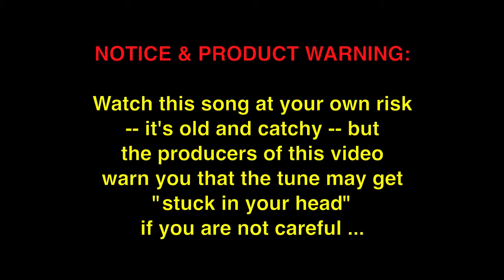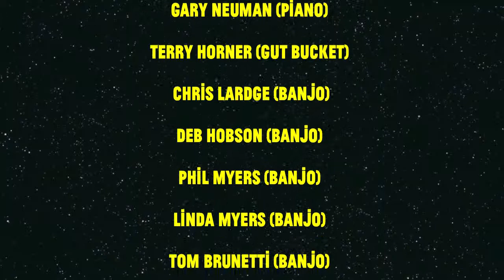"If You Knew": Seven Banjos, One Song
Rousing rendition of a classic tune by the Jack Convery Banjo Jazz Band, recorded live at Armando's.  This is a longer version of a short clip of this song featured in "Quoting Roy Jeans" to be screened again to a preview audience November 25 at the Campbell Theater in Martinez, California.  The feature is available in preview form also on the Quoting Roy Jeans playlist on this channel.  Once the preview is compete, a final cut performance is planned for the theater to launch a DVD of the "comic documentary".

In this clip, you'll need to look hard to see all these banjos:

Jack Convery Banjo Jazz

Jack Convery (banjo/vocals)
Gary Neuman (piano)
Terry Horner (gut bucket)
Chris Lardge (banjo)
Deb Hobson (banjo)
Phil Myers (banjo)
Linda Myers (banjo)
Tom Brunetti (banjo)
Gary Kerr (banjo)
Kit Nelson (vocals)